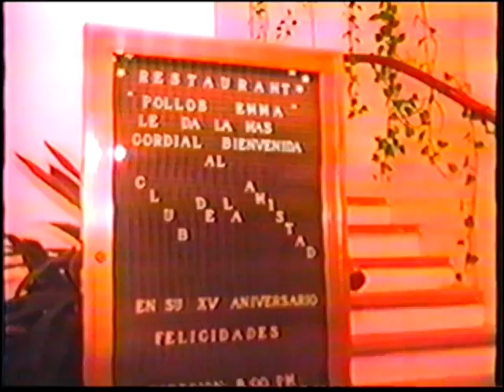club de la amistad 2